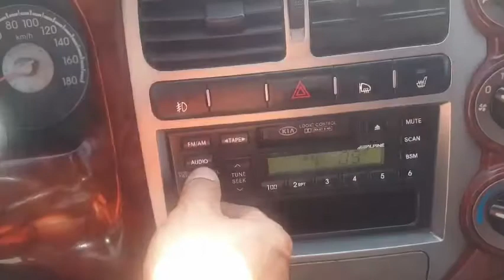7 мая 2018 г.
Kia Bongo III 1 Ton CRDI 2008Y 2.9cc Diesel FB: Korean Cars